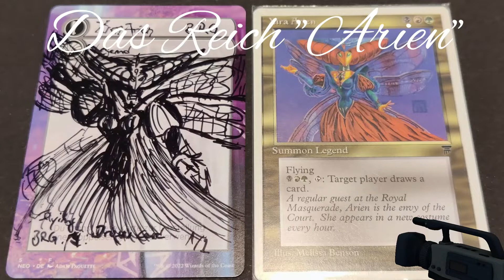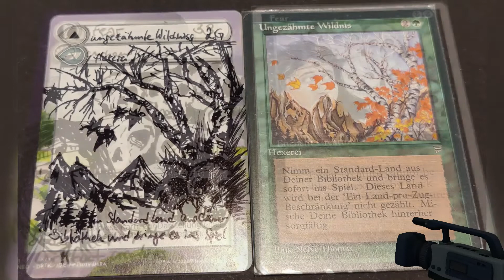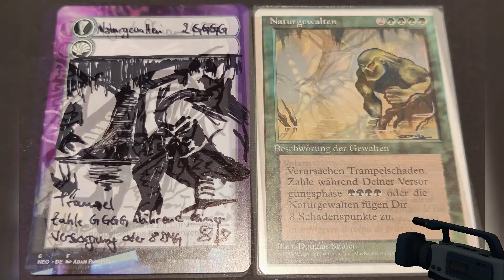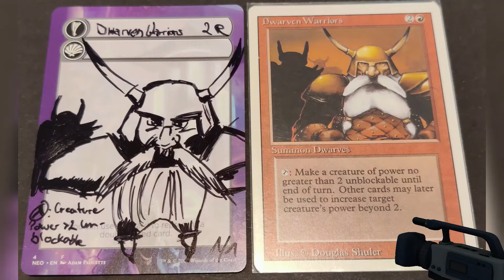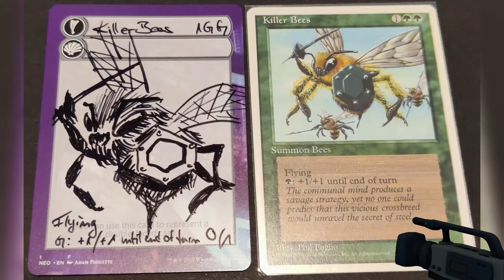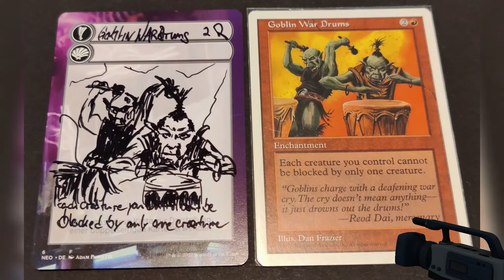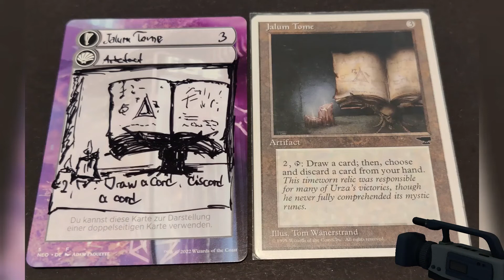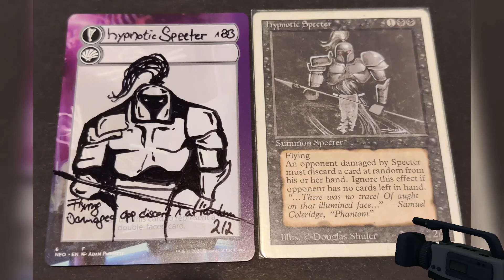Magic Vintage Schätze 186: XIRA ARIEN - Deck zum OLDSCHOOL BRAWL PROJECT (1993-1997)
Liebes Publikum,

heute haben wir mal wieder einen Gastbeitrag, über den ich mich sehr freue! Der liebe Andy / h4v0c, der auch auf unserem Discord sehr rührig ist, hat sich hingesetzt und sein Brawl-Deck für das 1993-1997-Format (Alpha bis Weatherlight) von Hand selbst gezeichnet. Im Mittelpunkt des Decks steht die grossartige Xira Arien aus Legends!

Vielen Dank für den tollen Beitrag!

Unser Kneipenmagic-Discord plant ein richtig schönes Brawl mit Karten von Alpha bis Weatherlight - jeder kann mitmachen, kein Deck darf teurer sein als 100 € und es wird nicht nur um Turnierspiel gehen, sondern man kann auch Schönheitspreise gewinnen. Die Regeln zum Event werden in meinem Baron Sengir-Video in Kurzform erklärt und finden sich auch im Discord!

Wenn ich Euch angefixt habe, dann schaut gern mal rein in unserem Discord: